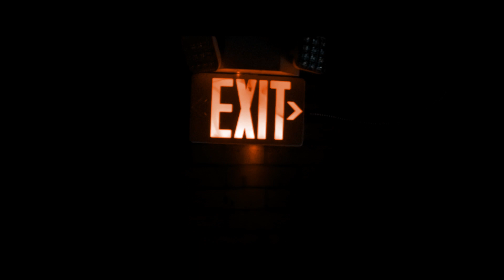ROSS + 1546 JOLLY - THE GET BACK (OFFICIAL MUSIC VIDEO)